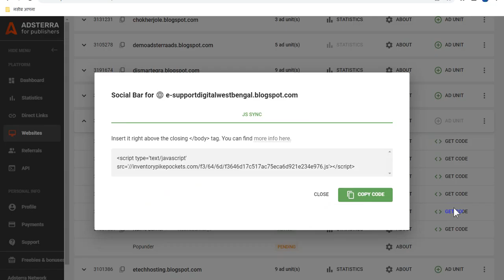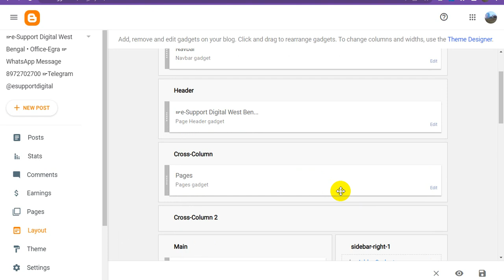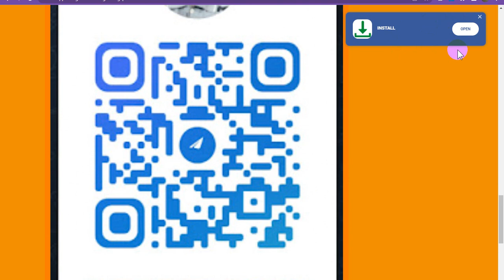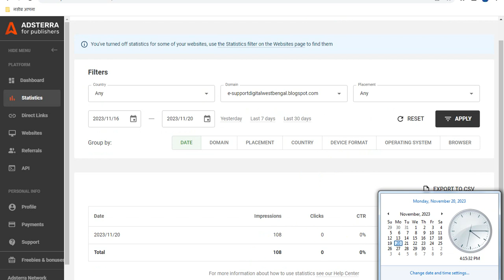Blogspot Tubes : Blog Tricks 14 | How To Adsterra High CPM Socialbar Ads Earning on Blogger Site